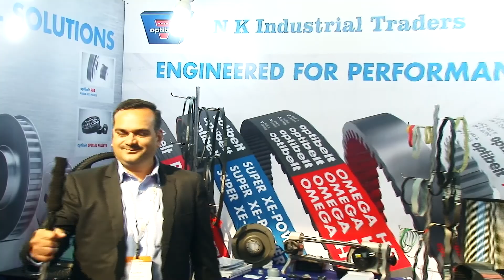Kalpesh Shah - NK Industrial Traders